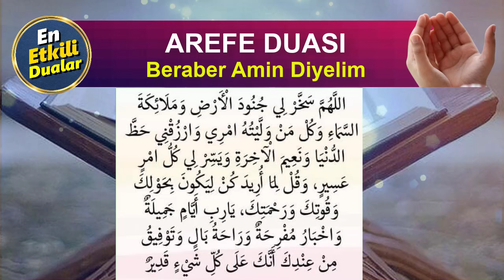AREFE DUASINI DİNLE En Etkili Dualar